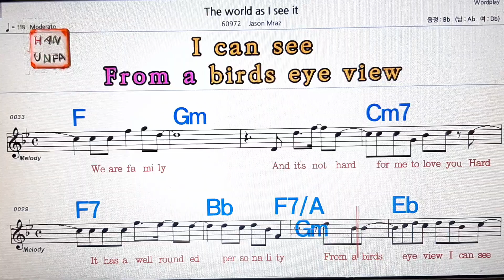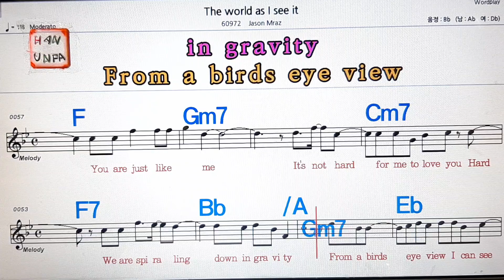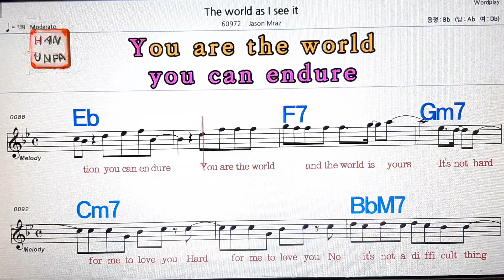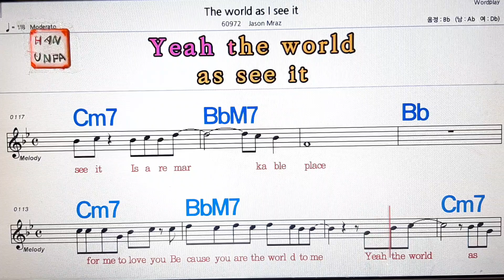The world as I see it/Jason Mraz💋노래방, 통기타 , 코드 큰악보, 가라오케, 반주💖Karaoke, Sheet Music, Chord, MR